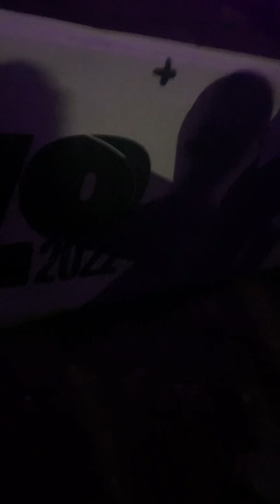Francesco De Leo & Vipera - Serpente (Live at Covo Summer, Bologna 23/06/2022)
Francesco De Leo per terra & Vipera aka Nico italiana
Due amori

ada.lnk.to/deleo-swarovski

Bologna, 25 Giugno 2022
Covo Summer Festival